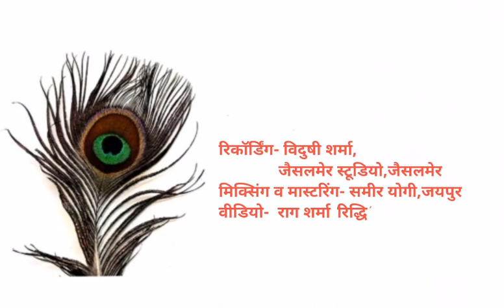Le Gayo Cheer Murari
तो लीजिए,अबकी बार प्रस्तुत है हम जैसलमेर वासियों का प्रिय भजन 'ले गयो चीर मुरारी।'
आशा है हमारा ये प्रयास आपको पसंद आएगा और अपना प्रेम प्रकट करते हुए आप इस भजन सहित हमारी सभी रचनाओं को खूब लाइक और शेयर करेंगे।साथ ही चेनल को सब्सक्राइब करेंगे व अपने अन्य मित्रों व रिश्तेदारों को भी ऐसा करने के लिए अवश्य कहेंगे।ताकि हमारी संस्कृति की सम्पन्नता से सभी परिचित हो सकें।
 कमेंट बॉक्स में अपने विचारों से हमें अवगत कराएं।

हमसे संपर्क करने के लिए इस नंबर पर कॉल करें - 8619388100